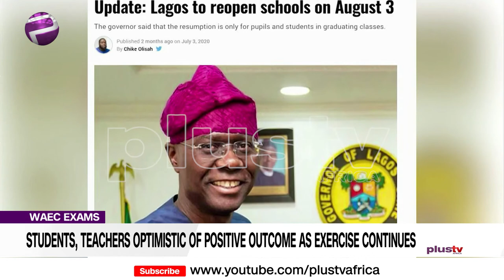Students and Teachers Optimistic of Positive Outcome from WAEC Exams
There is excitement in the air as SS3 students continue with their SSCE examinations after 4 months break occasioned by the Covid-19 pandemic.